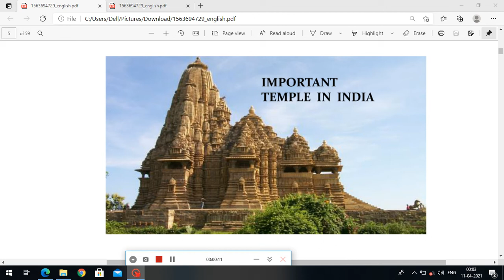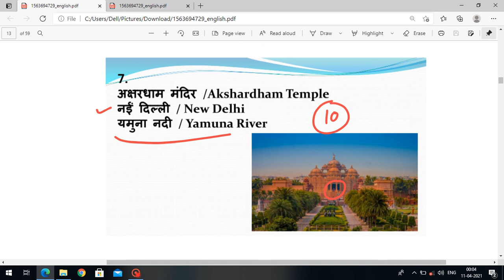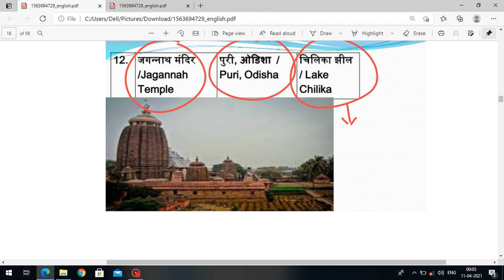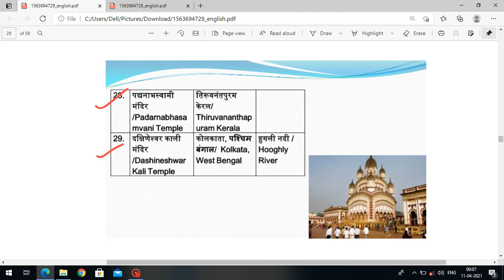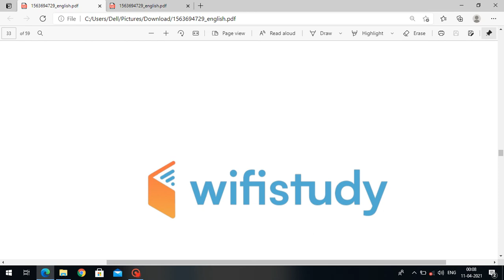Important temple of india by vinay sir for all exam.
Important temple for all exam with image .